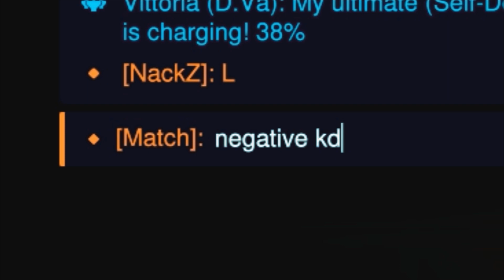When The Enemy Trashtalks...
God Aim.